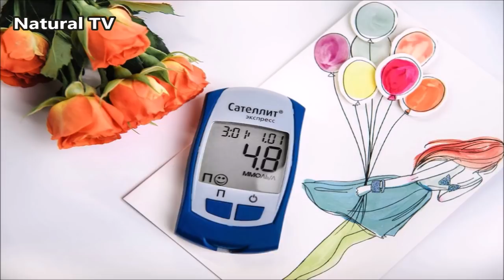Você Ficará SEM PALAVRAS Quando Conhecer os Benefícios Desta Fruta | GRAVIOLA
A graviola tem uma textura muito cremosa, sendo que o seu suco para ser extraído basta espremer com uma peneira.
Para quem não sabe o suco de graviola oferece uma série de benefícios para a saúde. A fruta tem uma grande quantidade de vitamina C e muitas fibras que aceleram o processo digestivo.
Além disso, o suco da fruta possui vitamina B1 e B2, e outros nutrientes, como magnésio, potássio, cobre, tiamina, ácido fólico, riboflavina e ferro, sendo considerado muito nutritivo e saudável.

Veja lista de alguns dos benefícios do suco de graviola

1- Ação Antioxidante
O suco de graviola oferece ação antioxidante para o organismo, eliminando os radicais livres que provocam doenças crônicas.
A vitamina C presente na graviola previne o aparecimento de espinhas e cravos.

2- Potássio
O potássio presente no suco de graviola controla o sódio do sangue e, dessa forma, ajuda a reduzir a pressão arterial.

3- Perda de Peso
A graviola é uma fruta que possui baixas calorias.
Por isso a fruta e, principalmente, o suco da fruta é indicado para quem está fazendo dietas de emagrecimento.

4- Diabetes
As fibras da graviola ajudam a reduzir os níveis de glicose do sangue. Com isso, a fruta e o suco podem ser considerados aliados das pessoas que sofrem com diabetes.

5- Refrescante
O suco de graviola é muito refrescante, sendo indicado para combater o forte calor nos dias quentes de verão. Além disso, este suco ajuda a recuperar a energia do corpo graças à concentração de fósforo, cálcio, sódio e potássio.

6- Gripes e Resfriados
A alta concentração de vitamina C do suco de graviola ajuda a fortalecer o sistema imunológico das pessoas, prevenindo gripes e resfriados.

Aprenda a fazer suco de graviola

INGREDIENTES

01 Litro de Água
01 Graviola média
01 xícara de chá de açúcar mascavo

Primeiramente, você deve lavar e descascar a graviola, cortando ao meio e retirando  as sementes e o miolo.
Logo depois, é só bater tudo no liquidificador por aproximadamente 1 minuto.
Para servir, acrescente cubos de gelo! Fica uma delícia, sendo ideal para consumir nos dias quentes do verão!

Você poderá também fazer o suco de graviola com leite

INGREDIENTES

200grs da polpa de graviola
02 xícaras de Leite
Mel ou adoçante

Bata todos os ingredientes no liquidificador até ficar com uma consistência cremosa.
Logo depois, é só servir bem gelado!